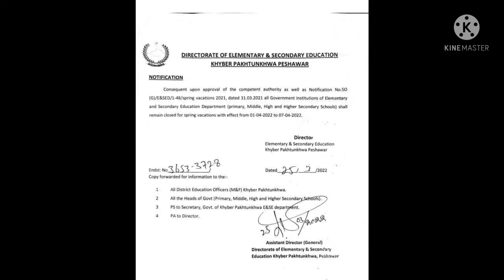Breaking News !!Education miniser Announced Schools Will be Closed upto 7 April 2022 | Kpk Schools.